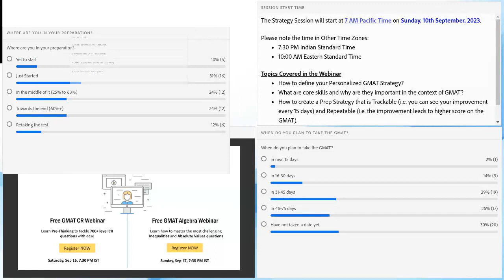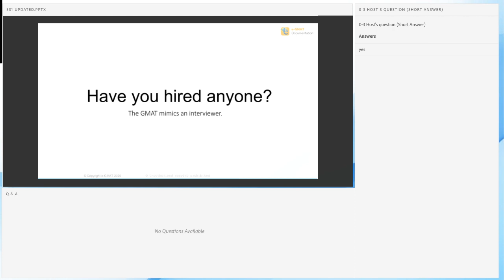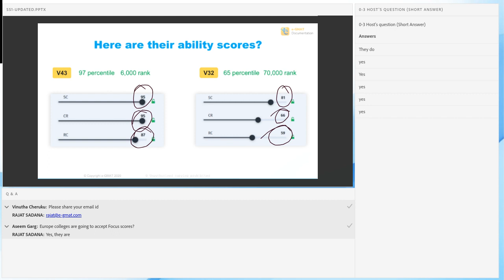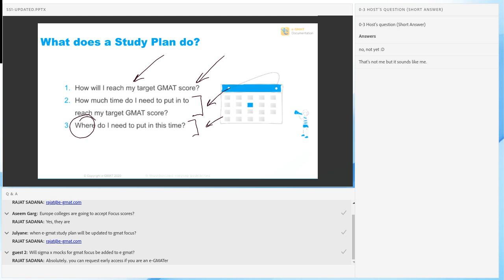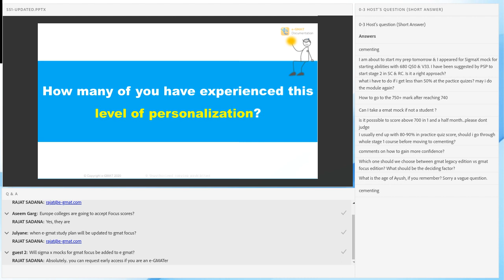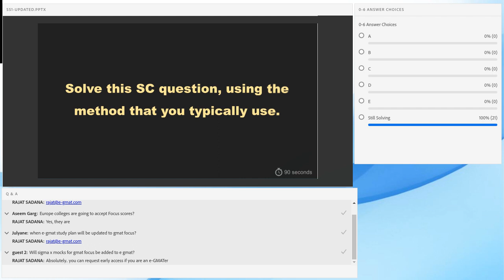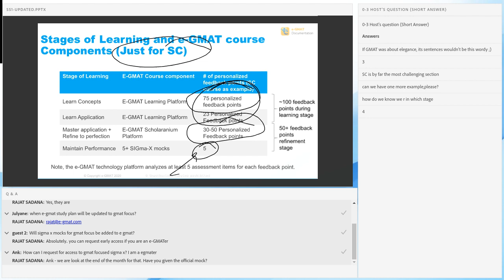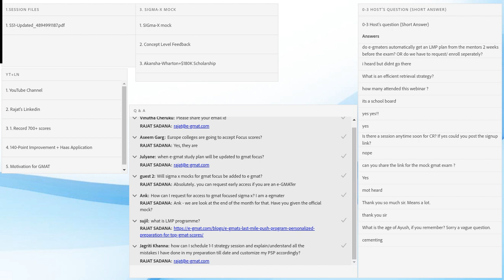GMAT Study Plan | Target Score 740+ | Planning, Methods, and Metrics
Welcome to the ultimate guide to GMAT success! 👩‍🏫🎯

In this video, titled "GMAT Study Plan | Target Score 740+ | Planning, Methods, and Metrics", we're breaking down everything you need to ace the GMAT and attain that dream score of 740+.

What you'll get from this video:
1. 📚 Comprehensive Study Plan: We're not just giving you a timetable; we're providing a step-by-step guide to break down the GMAT syllabus efficiently, covering all sections - Quantitative, Verbal, Integrated Reasoning, and Analytical Writing Assessment.

2. 📈 Metrics to Monitor: It's not just about studying, but also tracking progress. We'll show you which metrics matter, how to measure them, and how they'll help you gauge your preparation level.

3. 🎯 Goal-Setting Techniques: We will guide you on how to set realistic yet ambitious targets, and how to work your way up to your dream GMAT score.

4. 📝 Effective Study Methods: We'll share effective methods and techniques that have been proven to work for students acing the GMAT, including time management strategies, elimination techniques, and more.

5. 🤔 Troubleshooting Tips: Struggling with a particular section? Not seeing progress despite your efforts? We've got troubleshooting tips to identify and overcome such hurdles.

This video is designed for every GMAT aspirant who is committed to score 740 or higher. So, whether you're a beginner just figuring out the GMAT or someone who is stuck in their prep and looking to improve, this video is for you!

Remember, it's not about how many hours you study, but how you make each hour count. Let's hit that 740+ score together!

Leave your questions and experiences in the comment section - let's create a community of future 740+ scorers!